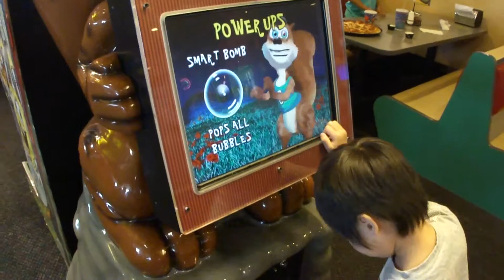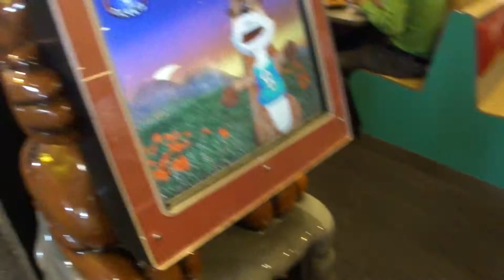oginumakeisuke 730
C Birthday Party 5/22 Sunday 2011 ( 6/9 )